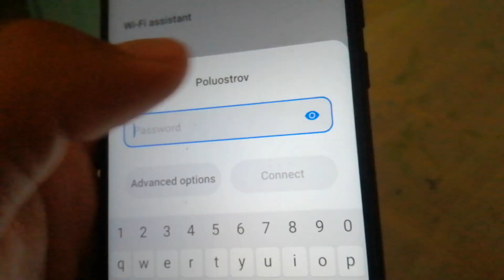СБРОС ТЕЛЕФОНА ДО ЗАВОДСКИХ НАСТРОЕК!